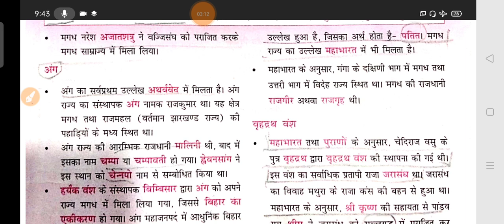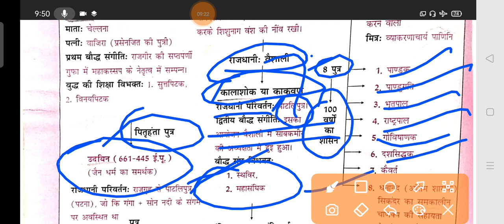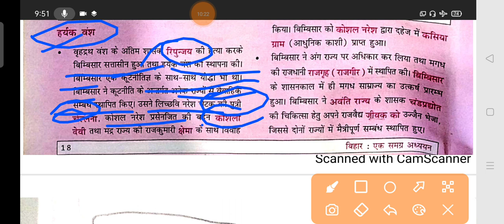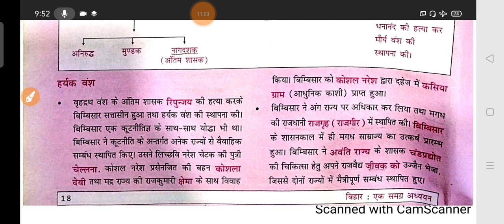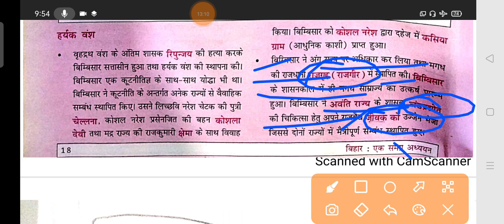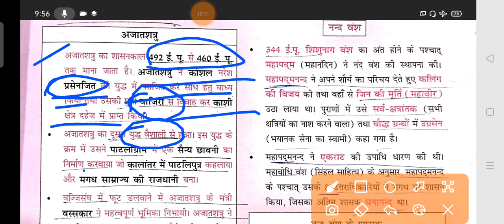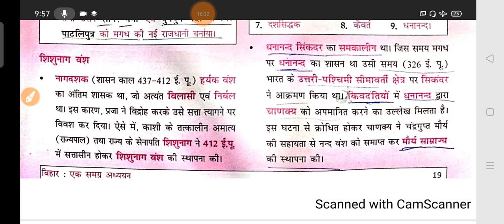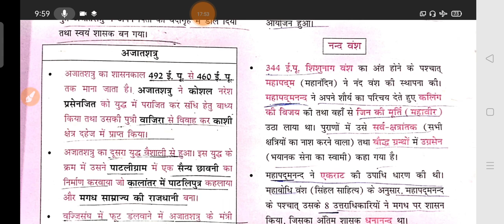सम्पूर्ण मगध BPSC 67th और CDPO के लिए पढ़ें / अब बिहार स्पेशल के प्रश्न गलत नहीं होंगे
Sujeet Kumar is Well Know Motivational Speaker,IAS/PCS Teacher,and Founder Of Incredible Ias Academey in India.. His vision of Stress Free, Violence Free Society..

PCS अधिकारी प्रथम प्रयास में बनने के लिए किसी BOOK को कैसे पढ़े / गरीब छात्रों के लिए यह वीडियो है

यह विडियो गरीब छात्रों के लिए चलता फिरता SDM/DSP की कोचिंग है / PRE,MAINS,OPTIONAL की संपूर्ण BOOK

खाने के पैसे नहीं और Sdm/Dsp का सपना देखने चली है / सर जमाना SDM का है दीवाना By Sujeet Sir

अधिकारी प्रथम प्रयास में बनने के लिए किसी BOOK को कैसे पढ़े / गरीब छात्रों के लिए यह वीडियो है